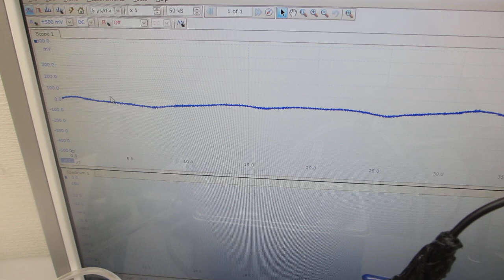脱気ファインバブル（マイクロバブル）発生液循環装置を利用した、超音波洗浄器（42kHz 35W）実験